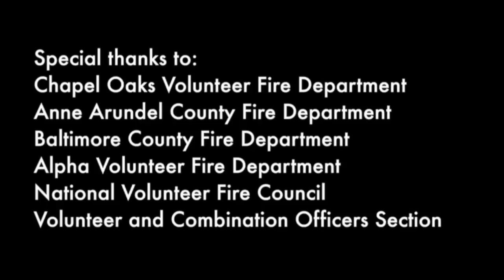Why I Chose Fire:Next Generation Volunteer Recruitment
It's not your father's volunteer fire service!

Are you interested in an exciting volunteer opportunity with great training, flexible schedule, and a team environment?  Volunteer fire and emergency services departments across North America are looking for qualified, inclusive, diverse and safety-conscious people, who are compassionate, caring and committed to the well-being of their community and their citizens.  Does this speak to who you are and the kind of difference you want to make?

Thanks to Grammy winning artists Cee Lo Green and Bruno Mars, Motorola Solutions Foundation, Tyco, Scott Safety, and PBI Performance Products Inc. this eight-minute "Why I Chose Fire: Next Generation" video  will let you hear directly from diverse volunteer firefighters and emergency responders across the country about why they absolutely love what they do.

Check it out!  to register for your FREE link and downloadable copy.